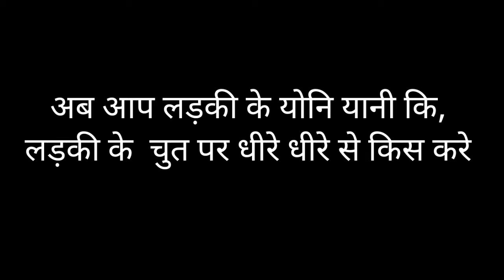ladki ko josh me kaise laye || ladki kab josh me aati hai | sex tips | ladki ko garm kaise kare